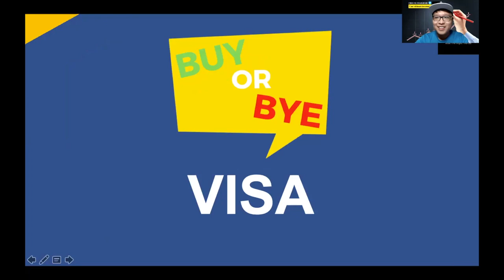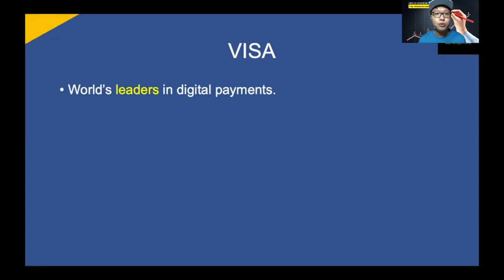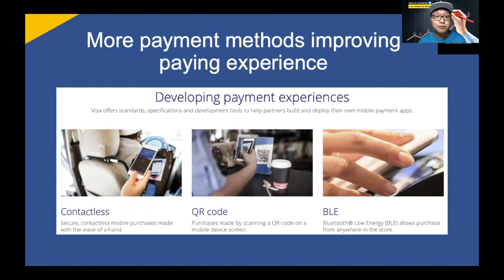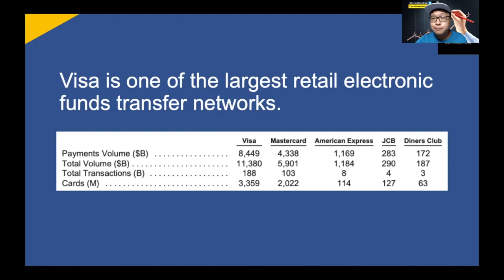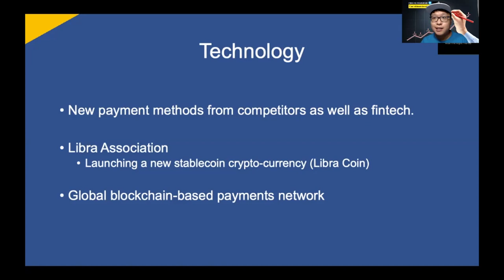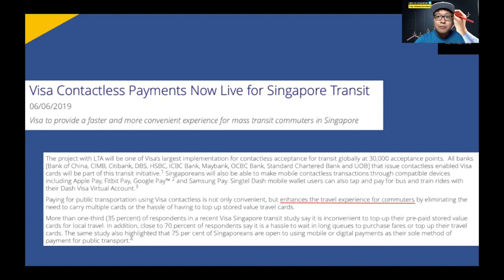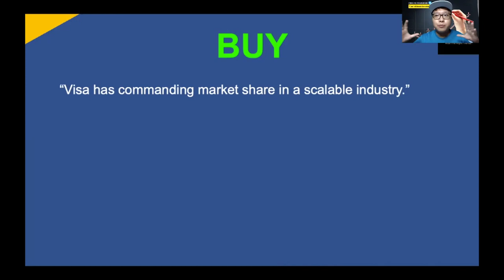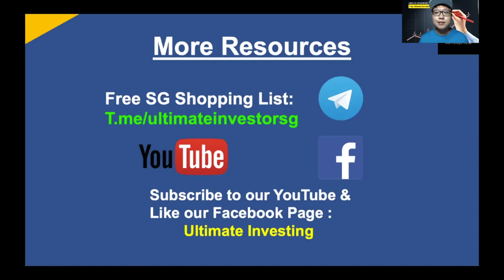Visa Or Mastercard Stock Honest Video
You can learn more about visa stock, you can check out: 🏼👉

The video is presenting visa stock information but also try to cover the following subject:
-visa or mastercard stock
-stock market analysis
-visa or mastercard which is better

Youtube is the very best website to go when searching for videos about visa stock.
visa stock is certainly something that interests you and a lot of people so I made this video about this topic.
Our channel has various other similar video clips concerning visa or mastercard stock, stock market analysis and visa or mastercard which is better

Please check them out :
Have I responded to all of your concerns about visa stock?
Individuals who looked for visa or mastercard stock also looked for stock market analysis.

Join our FREE Investing Coaching Group in Telegram where you get to learn about Technical Analysis, Fundamental Analysis and Options Trading. Simply click the link below and you will also get the latest market insights and global investment opportunities from us

Would you like to get more investing tips?